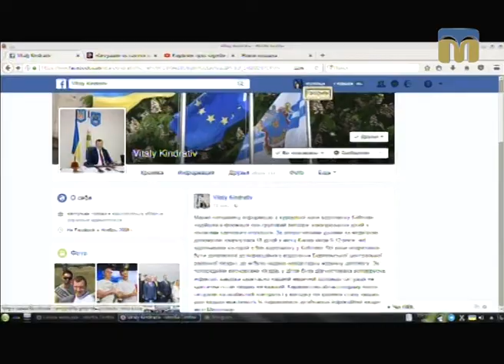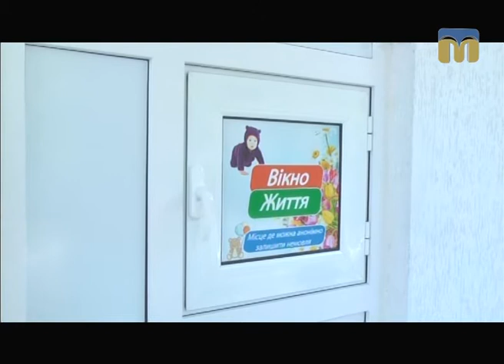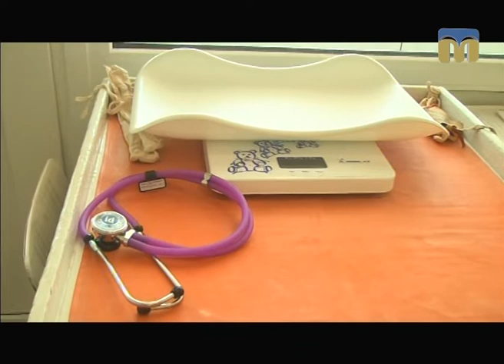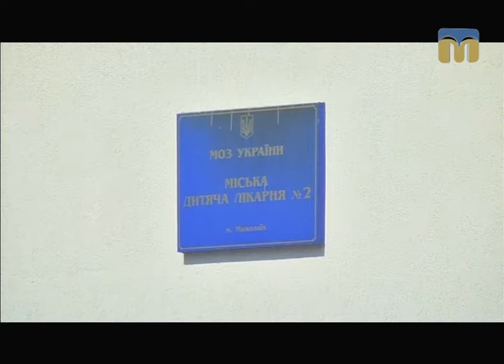Телевізійні новини Миколаївщини – 9.08.2017